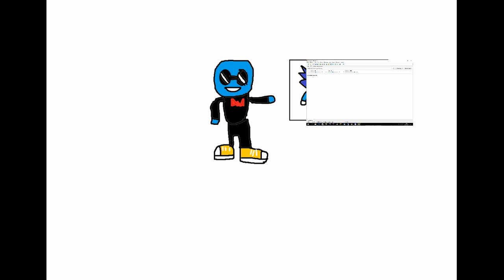Устанавливаем голос Ivona Maxim для балаболки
1/3 Не вошедших видео на канал где Филипп расскажет как установить голос Ivona Maxim для Балаболки
Всё из нужного видео: